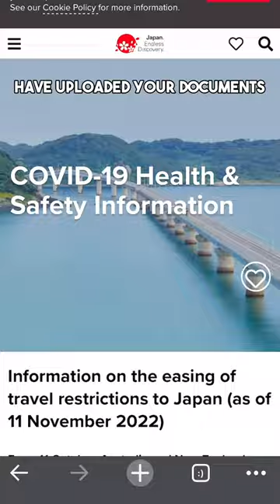5 things you need to know about before visiting Japan! Part 2